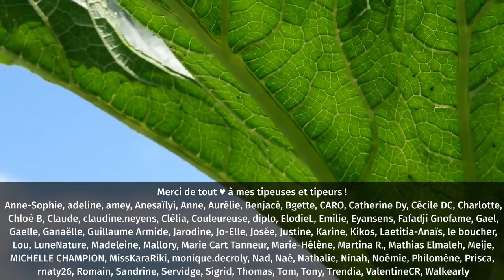Comment reconnaître un concombre d’une courgette ? (réponse dans les champs)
Si toi aussi tu confonds toujours les concombres et les courgettes, cette vidéo est LA réponse à ton problème ! On visite les champs pour voir comment ces légumes poussent, en découvrant leurs variétés, des bases botaniques, et quelques conseils de cuisine !

ME CONTACTER POUR :
11,5 HEURES POUR RÉALISER CET ÉPISODE
Écriture : 2,5 h
Tournage : 3,5 h
Montage et infographie : 4 h
Mise en ligne : 0,5 h
Gestion (commentaires et analytique) : 1 h
MATÉRIEL UTILISÉ
Caméra : Panasonic Lumix G80
Micro : RODE VideoMicro
Éclairage : Le Soleil ☺ et APUTURE Amaran AL M9
Montage : DAVINCI Resolve
Miniature : AFFINITY Photo
Compresseur vidéo : HandBrake